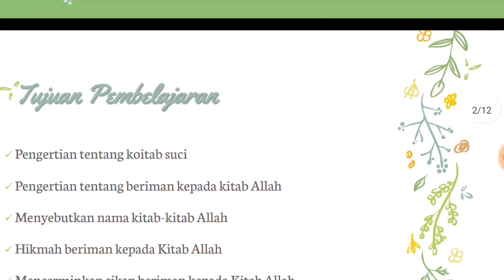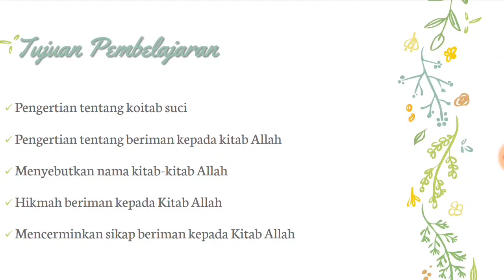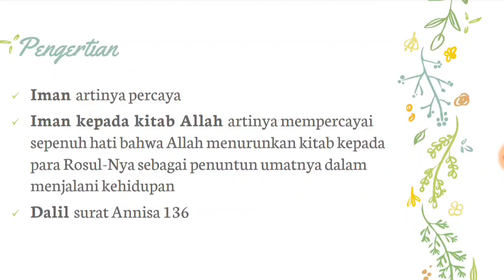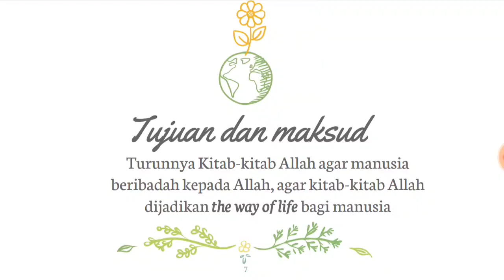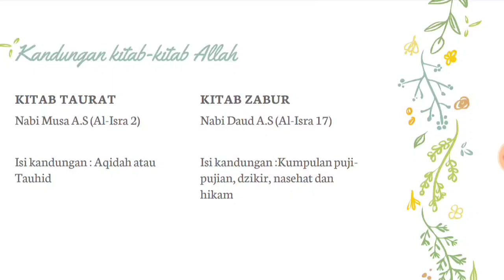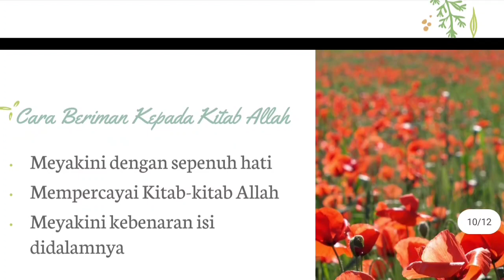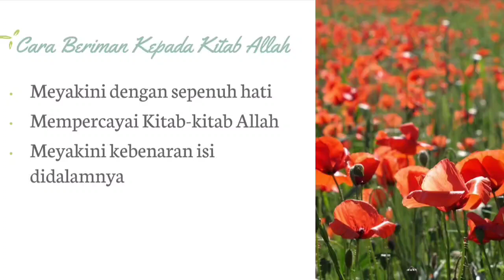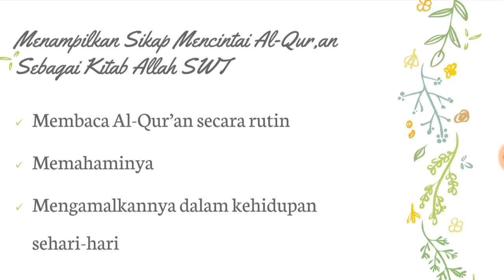PAI KELAS 8 (04 September 2020)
Assalamualaikum jangan lupa ya anak2 ku untuk menuliskan nama dan kelas di kolom komentar...selamat belajar sukses selalu 😊😊 wassalamu'alaikum